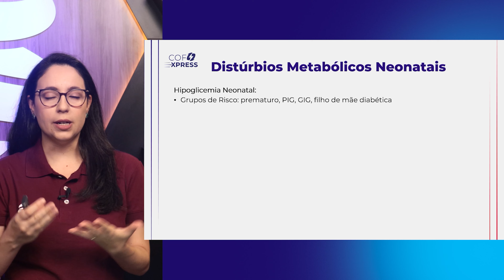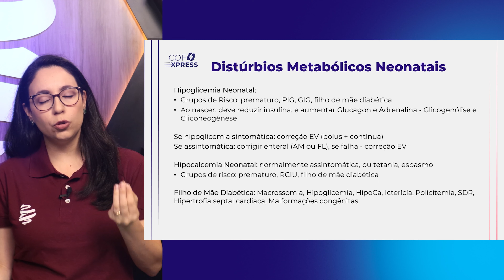COFEXPRESS - Neonatologia: Distúrbios Metabólicos. Com Dra. Amira Saleh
No COFEXPRESS de Neonatologia: Distúrbios Metabólicos, a Dra. Amira Saleh, Pediatra pela UNICAMP, trouxe um resumo sobre o assunto, onde os principais tópicos foram:
- Hipoglicemia Neonatal
- Hipocalcemia Neonatal
- Filho de mãe diabética
Veja e revise os pontos mais importantes sobre para se dar bem na prova!